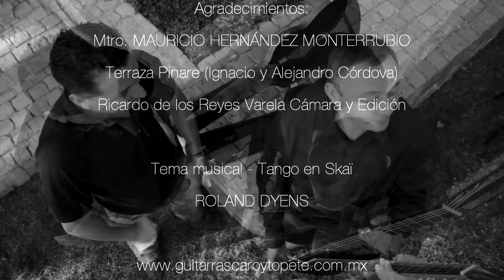Mauricio Hernández Monterrubio (Tango en Skï) de Roland Dyens Modelo Mx Guitarras Caro y Topete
Grabado en  Pinare Terraza Bistro, Zapopan Jalisco en Septiembre 2019
Agradecimientos a Ignacio y Alejandro Córdova